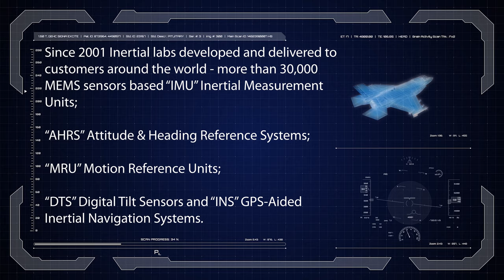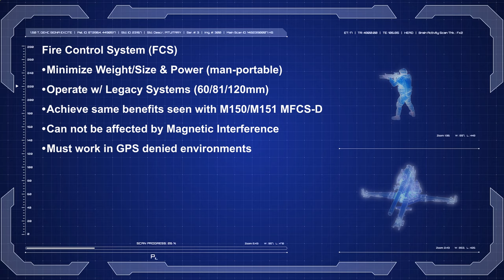Inertial Labs - AHRS for Mortars Fire Control Systems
AHRS-10P Advantages:
➢ High precision GPS-free Heading measurements
➢ 0.05 deg Attitude accuracy
➢ 1°/hr gyroscopes-based IMU
➢ Compact size, IP-67 sealed
➢ MIL-STD-810G, DO-160, IL-STD-461E